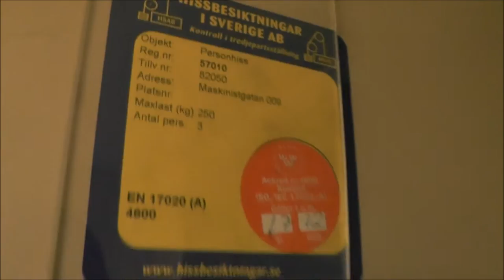Old KONE Hydraulic elevator @ Maskinistgatan 9, Stockholm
Manufacturer: KONE
Installation year:
Serial Number: H-82050
Capacity: 250Kg (_lbs.) - 3 Persons
Floors: 5 = NB BV 1 2 3

Location: Maskinistgatan 9, Stockholm (Gröndal) SWEDEN!